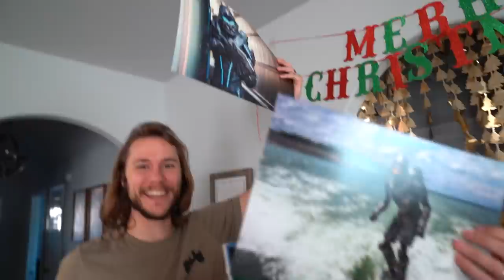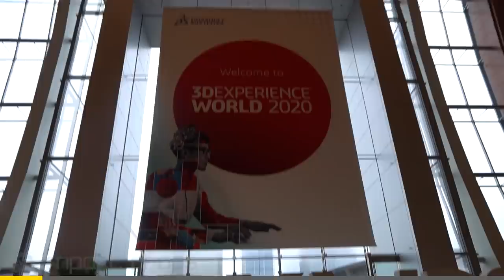Giving Chief What He Wants Most | Living With Chief Ep.59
On February 6-10, we will be attending 3DExperienceWorld 2022 virtually. YOU SHOULD COME TOO! Attend online for FREE!

▼▼MUSIC▼▼

Solos of the Sea - Solo Violin A, Oceania, & Others - Crossing Above the Azure - by Henri Vartio